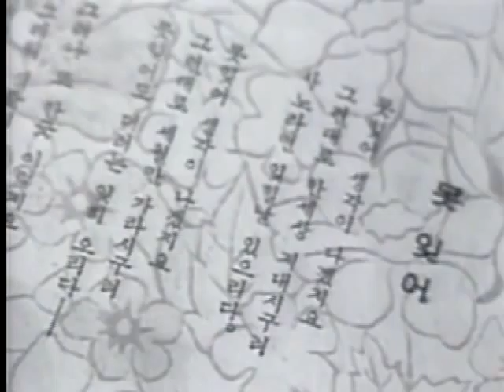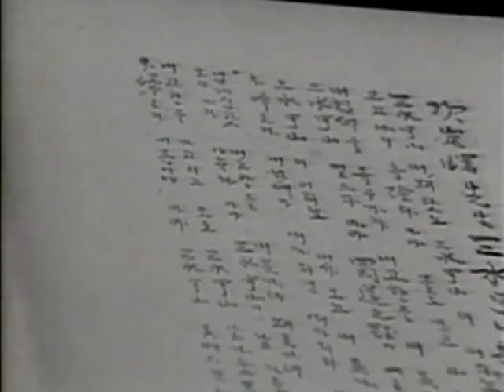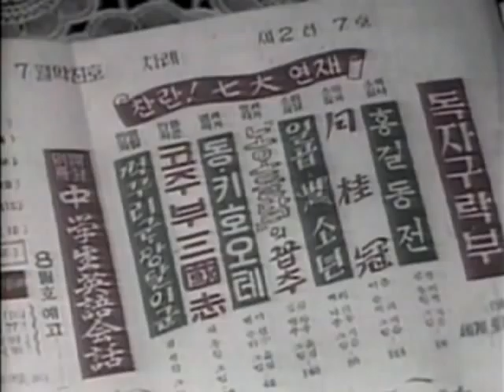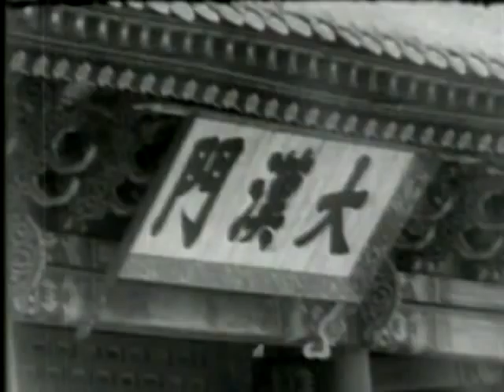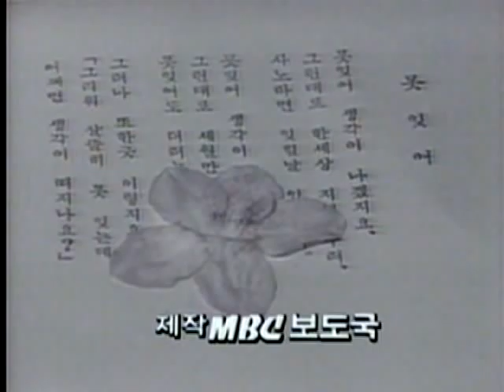[지식] 그때를 아십니까 36 못잊어.avi